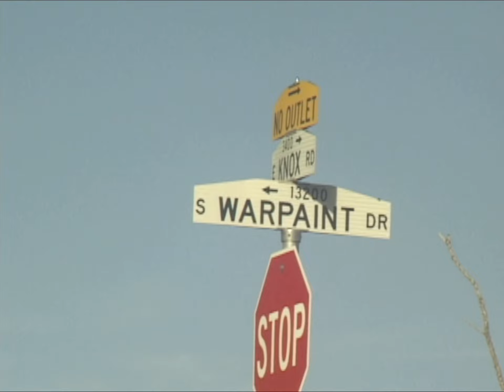DOM'S WAR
Dominic Randazzo fought hard and paid his dues for his last trick in PISS, but ultimately time, perseverance, and Fireball whiskey prevailed---5-0 fakie at the notoriously gnarly and hard to skate Warpaint Ditch in Phoenix, AZ.

PISSVIDEO.BIGCARTEL.COM